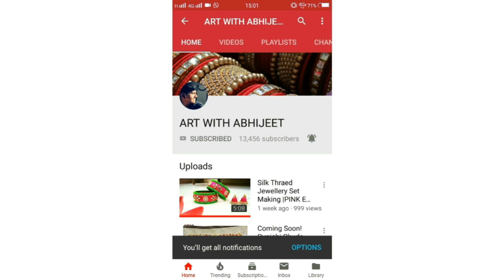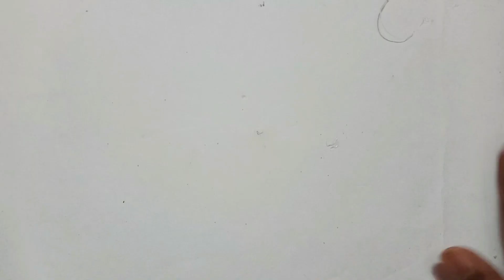How To Make Floral Chura Bangles At Home |Haldi/Mehandi jewellery making at home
IN THIS VIDEO WE WILL MAKE THE Floral Jewellery At Home  I HOPE YOU WILL LOVE THIS VIDEO.

THINGS NEEDED
1.lace
2.Glue Gun
3.Paper Flowers
4.Pollen Flowers
5.Hook Pins

FOR MORE SUCH VIDEOS PRESS THIS.

FOR DIY PRESS THIS.